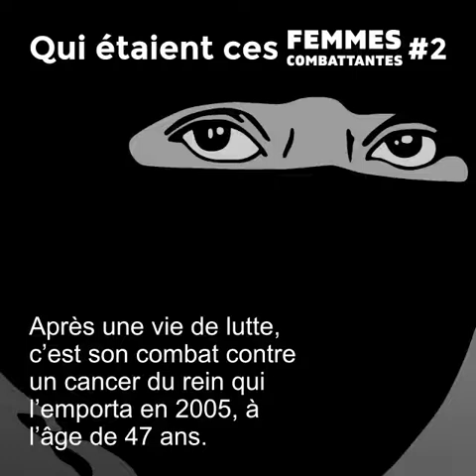#2 No Women, No Fight - La comandante Ramona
Eh oui, on est lundi! Et comme tous les lundi, on va vous parler d'une femme au parcours extra-ordinaire.
Aujourd'hui on vous présente une femme révolutionnaire sud-américaine qui a non seulement changé le quotidien des indigènes, mais des femmes indigènes au Chiapas, Etat du sud du Mexique à la frontière du Guatemala.

Et, si ce que l'on fait vous plait, vous pouvez aller faire un tour sur notre page Ulule et nous laisser un petit message!